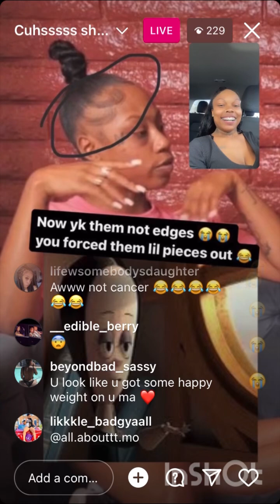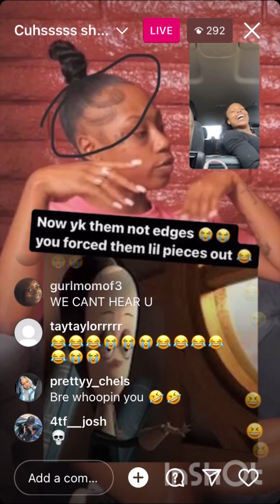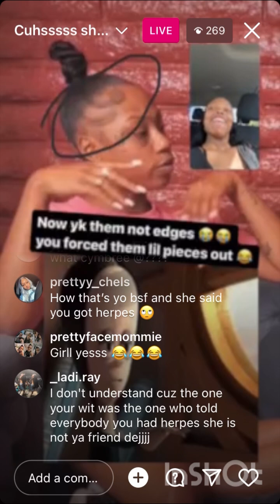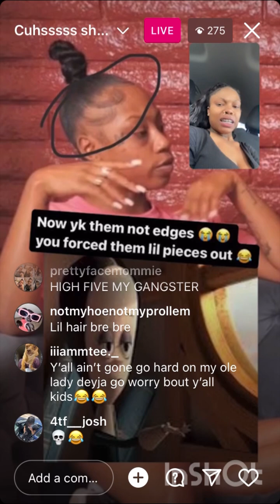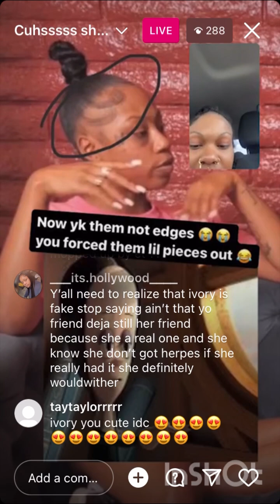NowThat’sTv “Ivory an Dayja say hope Bre Die🪦💀👀‼️‼️